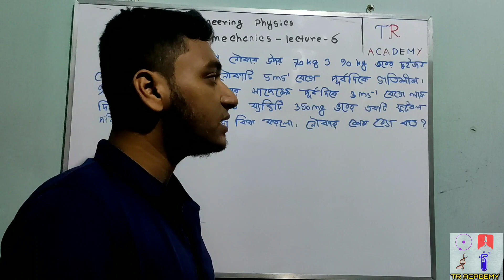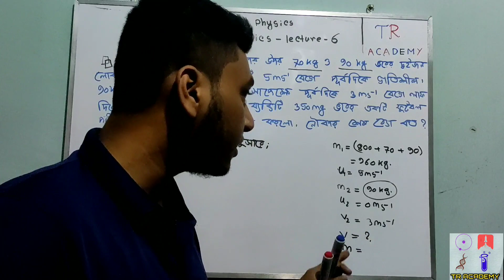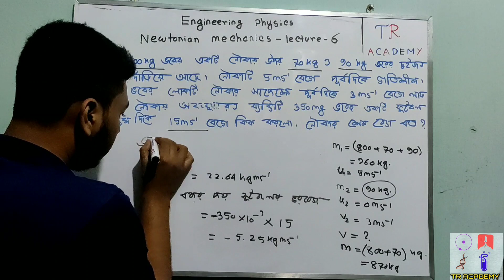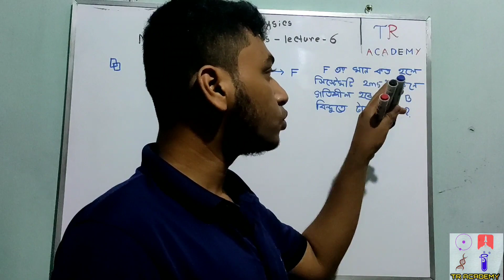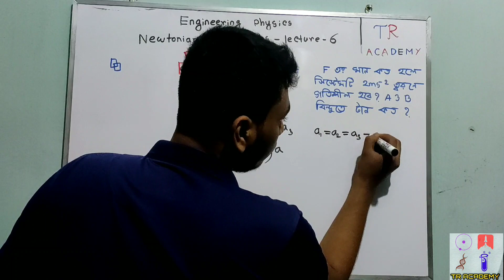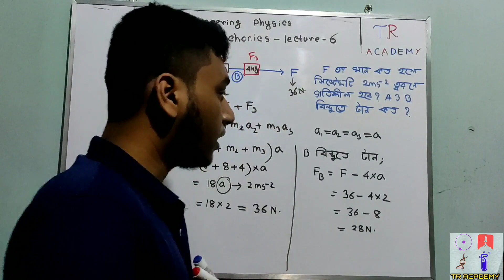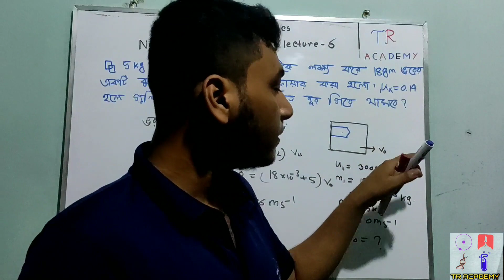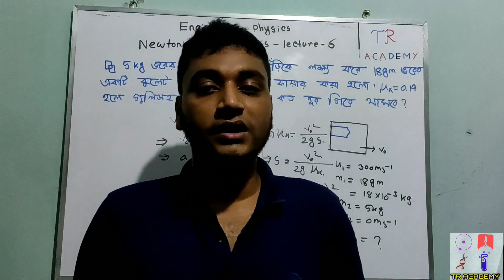Engineering Preparation। Physics 1st Paper। নিউটনিয়ান বলবিদ্যা। Chapter-4। Lecture-6। Admission 2020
Engineering_Preparation_physics , Physics 1st Paper _ নিউটনিয়ান বলবিদ্যা_ Chapter-4 _ Lecture-6_Admission_2020
Chapter name: নিউটনিয়ান বলবিদ্যা

Discussion topic: নিউটনিয়ান বলবিদ্যা ।  Lecture-6
Author: Rakibul hasan

In this episode, we have discussed Newtonian mechanics, problem of  Newtonian mechanics,last few year questions about  Newtonian mechanics,solution of important questions of all universities, like: engineering university, agricultural university, science & technology universities. Here we also discussed some shortcut techniques for university  admission test that will make you experienced and tactful.

Links of our video:
Engineering vector: